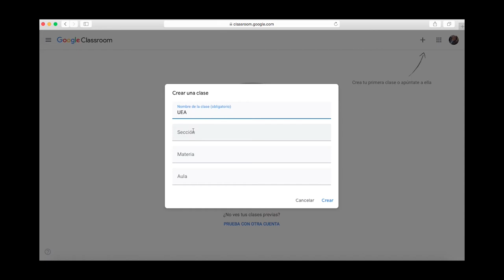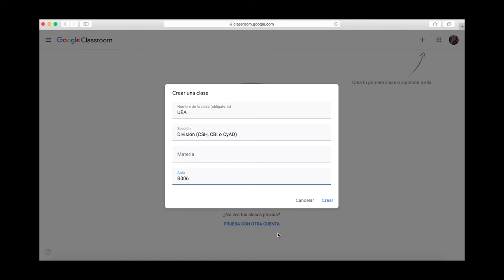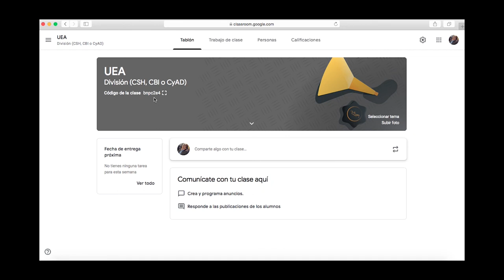¿Cómo iniciar una clase en Google Clasroom?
Aprenda a utilizar Google Classroom como una herramienta académica de gran utilidad.